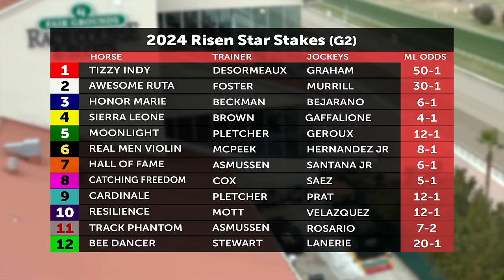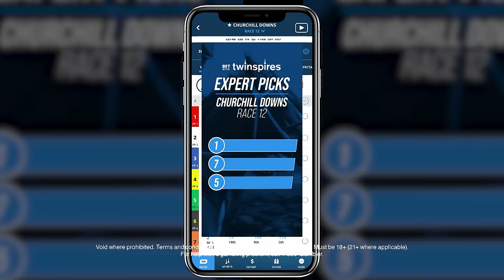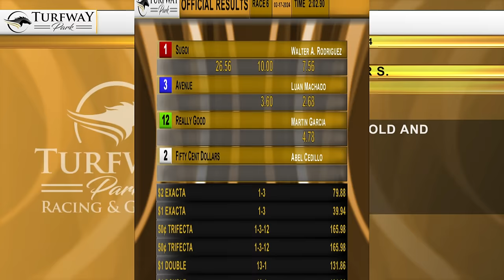Turfway Park Report 2/17/2024